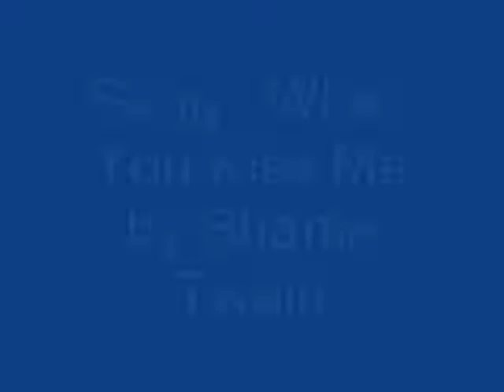Ray & Donna - When You Kiss Me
A video featuring my favorite Dallas couple, set to the song by Shania Twain